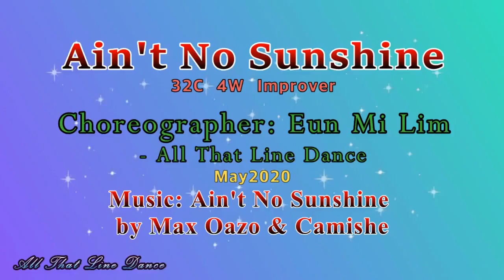Ain't No Sunshine - Line Dance (by Eun Mi Lim)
Ain't No Sunshine Eun Mi Line Dance #Max Oazo
Choreographer: Eun Mi Lim - All That Line Dance
Danced by Eun Mi (Minerva's Class) - Eun Mi Line Dance.

라인댄스 지도자 2개월 자격 과정
자격증을 합리적 비용으로 취득하세요~*^^*
사단법인 예그리나 레크리에이션 협회 (법인 사업자 등록번호: 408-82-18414) (법인 등록 번호: 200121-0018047)
* 라인댄스 일반 지도자 1, 2급 (한국직업능력개발원 민간자격 등록번호 : 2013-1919)
- 장소: 올댓라인댄스 강남본부 두두 스튜디오 (구, 쇼탐)
- 일시: 매주 토요일 오후 1시 ~ 3시 (일일 강습도 환영 합니다~)

 ***신바람 노인건강체조 지도자 1급 자격- (교재비, 음악CD, 검정료 포함) - (한국직업능력개발원 민간자격 등록번호:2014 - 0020) ***

- 교육 내용: 1. 매주 신상 작품 (매주 2~3작품) 으로 현장에서 라인댄스 지도시 바로 적용할 수 있도록 심층 강습  2. 라인댄스 이론 및 응용 강습  3. 자격 취득 후 심화 강습.

사) 예그리나 레크리에이션협회 라인댄스 전문 위원